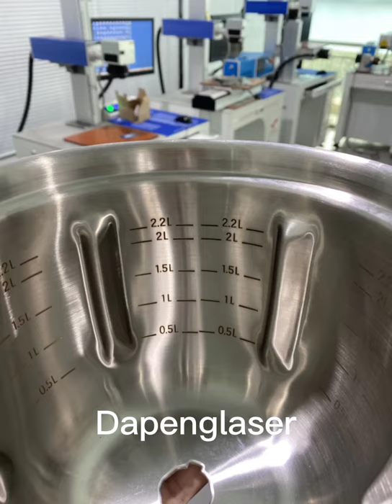Pot scales engraving by 3D laser marking machine